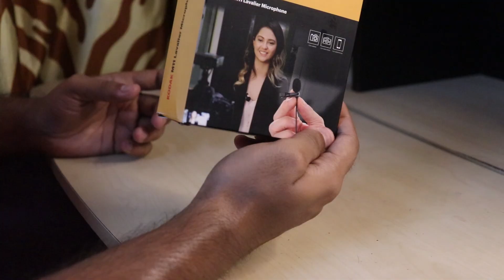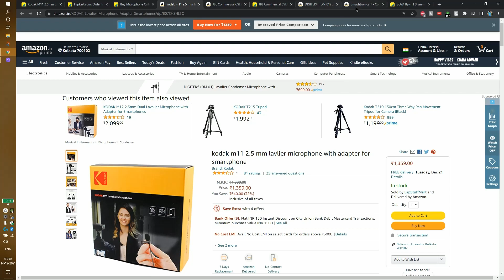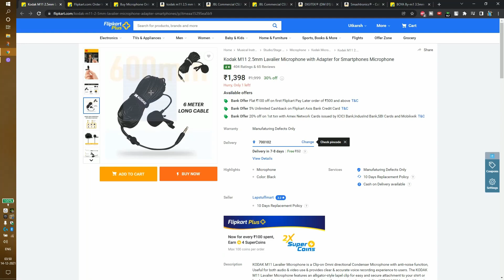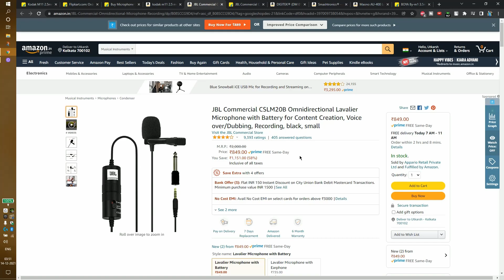Kodak M11 Mic UNBOXNG & REVIEW | Best for youtube?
Other options:
Smashtronics SM100
JBL Commercial CSLM20B
DIGITEK DM 01
BOYA By-m1
Maono AU-400